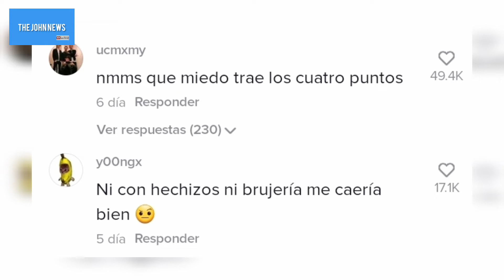La Divaza Acusa A Kunno De Hacerle Brujería A Sus Fans | VÍDEO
Todas las noticias de tus artistas favoritos ❤📌